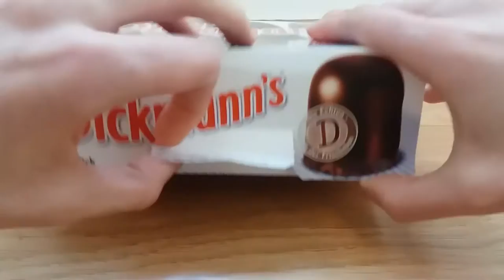Punching a Dick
Right in the Dick